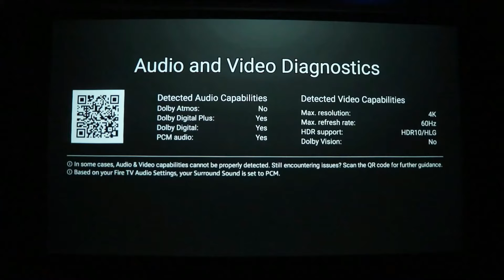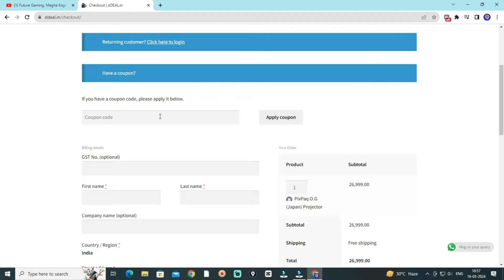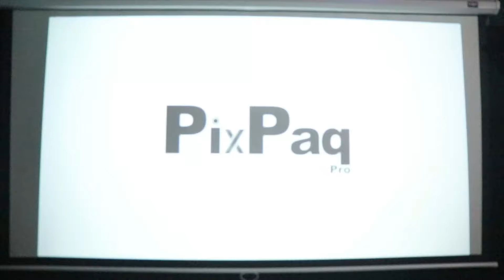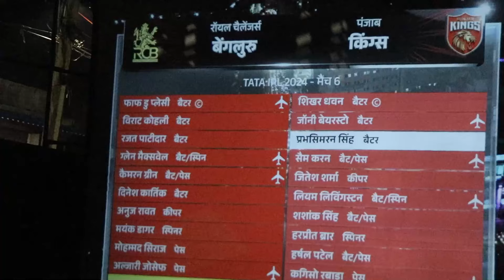PixPaq OG Projector One Of The Best Projector Under 25k Review With 300 Inch Projector Screen Test